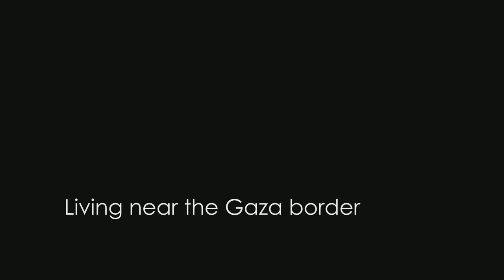Что такое - жизнь на границе с террористами ХАМАСа?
"Самая большая угроза - это страх. Мы никогда не знаем, что может случиться - знаем лишь, что это может случиться в любой момент", - рассказывают мирные израильтяне - жители пограничного с сектором Газы района, ставшие в последние годы мишенью палестинских террористов ХАМАСа и других группировок.

"Я не считаю себя сильной. Я боюсь. Когда началась война, я просто бежала отсюда, забрав детей. Я думаю, что детям тут не место, да и взрослым тоже. Я не сильна, и все же я не могу забыть, что это - мой дом. Здесь я живу. Здесь я родилась. Здесь я хотела бы жить и дальше".

"Ты слышишь свист над головой и сильный взрыв, и ты знаешь - это минометный снаряд, потому что ты не слышала сирену. Ты слышишь еще несколько взрывов - они обычно стреляют залпами. Обычной жизнью это не назовешь. Сознательно или не сознательно, жить под постоянной угрозой нельзя ни нам, ни нашим детям".

"За последние 14 лет мы привыкли к тому, что нас обстреливают из минометов, запускают по нам ракеты, что в нас время от времени стреляют снайперы. Это началось 14 лет назад и продолжается до сих пор, несмотря на то, что Израиль полностью отступил из сектора Газы. С 2005 года в Газе нет ни одного израильтянина".

"Если бы у меня сегодня были маленькие дети, то  при всей моей любви к этим местам - я не могу честно сказать, что я согласилась бы растить их в такой обстановке".

"У тебя есть менее чем 5 секунд, меньше трех секунд, чтобы найти укрытие. Услышав сирену тревоги - а иногда мы слышим сирены очень часто - единственное, что я хочу сделать, это увидеть моих детей, обнять их крепко-крепко и знать, что они в безопасности. Увы, я не могу гарантировать им эту безопасность".

"Ты не можешь позволить ребенку играть в футбол с друзьями, потому что тебе страшно".

"Это продолжается из года в год, и наши дети думают, что так и выглядит нормальная жизнь. Но это - не жизнь. Дети не должны так жить".